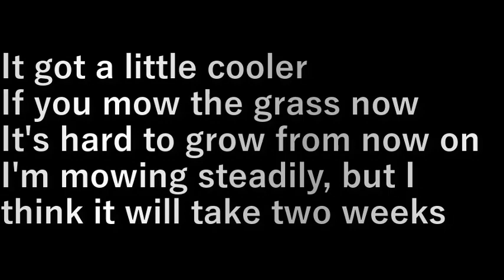草刈り3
少し涼しくなりました。
今、草を刈っておくとこれからは生えにくい。

ぼつぼつ刈っていますが
二週間はかかるやろうな。

設備屋の適当田舎暮らし